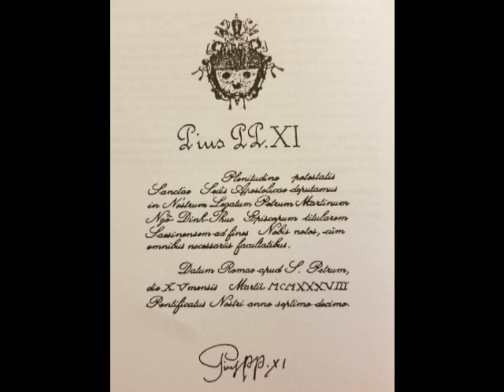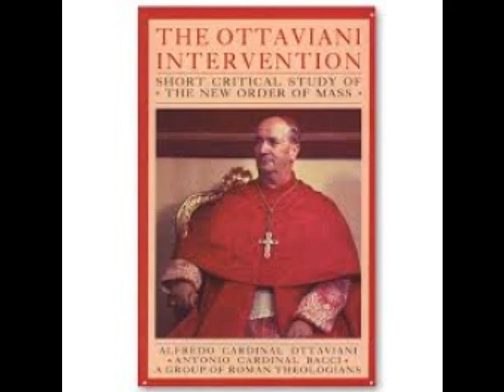Bischof Pierre Martin Ngo-dinh-Thuc - Ein kurzer Lebenslauf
Hier ein Link zu Amazon, wo sie das Buch von Herrn Oskar Schmitt "Pierre Martin Ngo-dihn-Thuc - ein würdiger Verwalter im Weinberg unseres Herrn Jesus Christus" kaufen können.

Zur Auffrischung meines Gedächtnis benutzte die folgenden Wikipedia Artikel:

über Bischof Thuc selbst, in Englisch und in Deutsch.
Zum deutschen Artikel muss angemerkt werden, dass die erste Hälfte akkurater ist, als die zweite Hälfte - welche zum Teil ungenau und nicht neutral geschrieben wurde.

Informationen über die Econer Verbindung nach El Palmar de Troya stammen aus den verlinkten Artikeln: